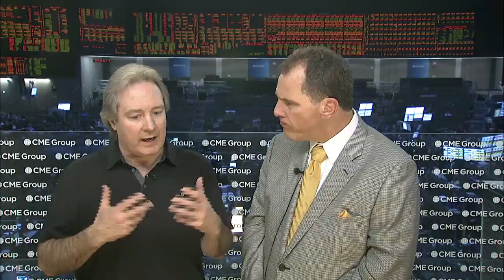In the Den with Simon Townshend! [PRICE Links Video]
In the Den with Simon Townshend!
[PRICE Links Video]
Recorded 10/24/14